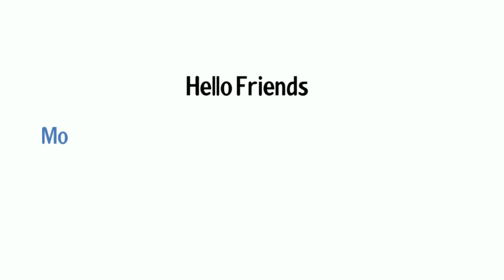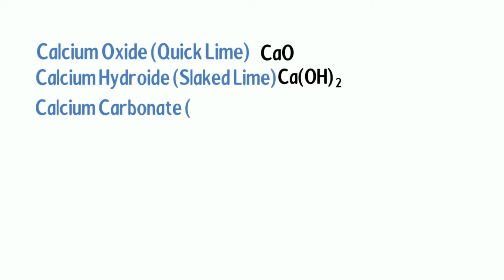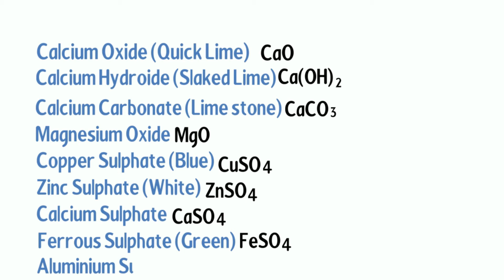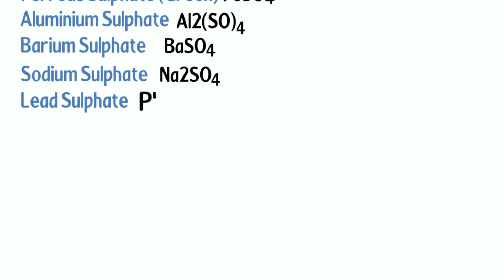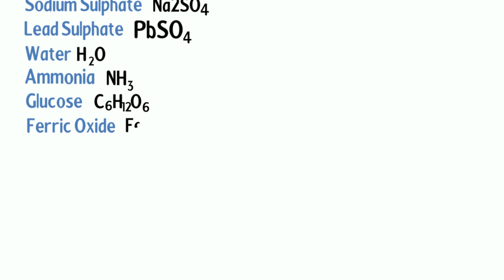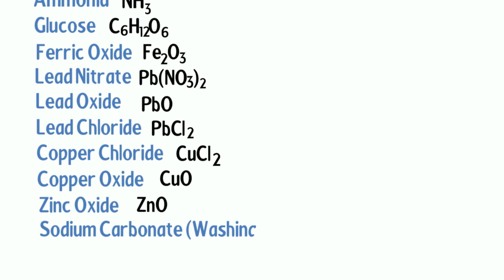Most Important Chemical Formulas For Chemistry |common name of some important chemical |study corner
Most Important Chemical Formulas For Chemistry |part-1, common name of some important chemical